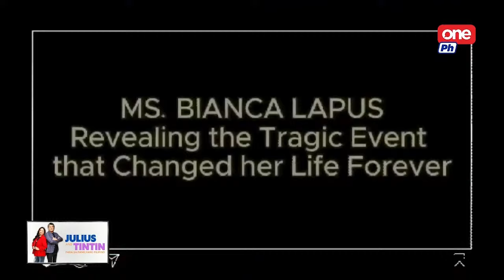JULIUS & TINTIN | MARCH 26, 2024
LALAKING NAGPAPAPAKO SA KRUS SA CUTUD, MAY KAPALIT NA?; BATANG LUMABAS ANG BITUKA, KUKUMUSTAHIN

Anu-ano ba ang mga kailangang katangian ng susunod na magpapako sa krus sa Cutud? May nahanap na bang kapalit ang senior citizen na si Ruben Enaje na 35 years nang nagpapapako sa krus?

Direk Lou Veloso pinaghandaan ang pagtatanghal ng 'Martir sa Golgota' ngayong holy week.

Babalikan din natin ang batang lumabas ang bituka matapos pagsamantalahan sa Navotas.

Samahan natin sina Pappu Julius at Mammu Tin para sa isang oras na kuwento ng pamilyang Pilipino.